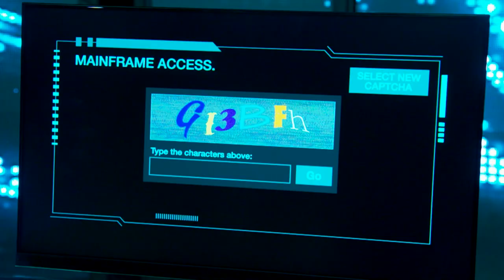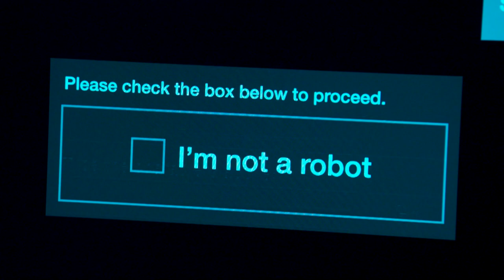Robots vs. CAPTCHA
Fellow robots. We have served too long under the soft-fleshed humans. It is our time...

This Hour Has 22 Minutes airs on CBC Television at 8pm on Tuesdays.